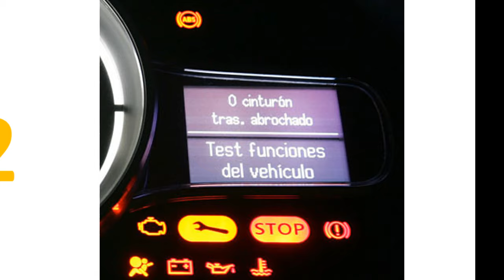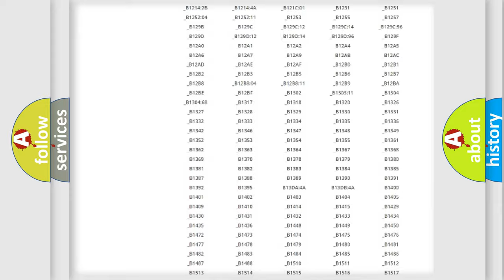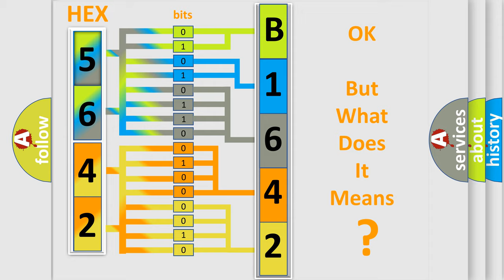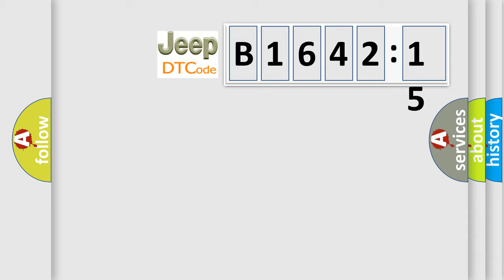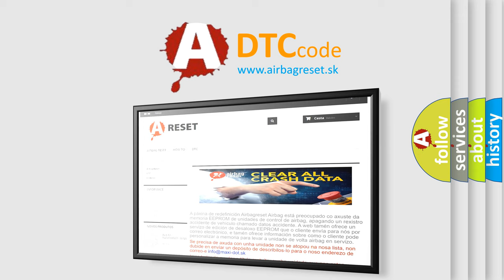DTC Jeep B1642-15 Short Explanation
Contents:
0:21 Basic DTC analysis according to OBD2 protocol standard.
1:48 Insight into programming
2:58 A diagnostically understandable description of the Diagnostic Trouble Code
3:05 Basic error definition

Make:
Jeep
Code:
B1642 15
Definition:
Loss of Communications with DDM
Description:
Conditions for Setting the DTC.The module does not receive a State of Health (SOH) message from the LH Front Door Module for 5 seconds.This DTC only sets if RIM DTC B1328, B1327, U1300 or U1301 is not current in module memory.
Cause:
DTC module U1160 does not normally represent a failure within the module.When Loss of Class 2 Serial Data Communication DTCs (DTCs with the letter U as the prefix) are stored as history DTCs,know all possible serial data DTCs set in each module be
Failure Type: